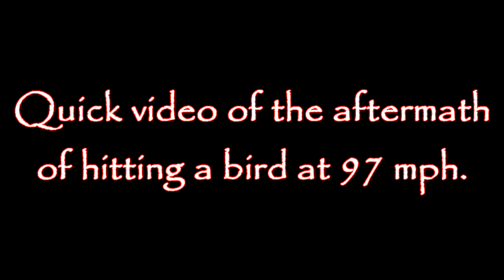Hitting a raven at 97 mph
So.
A jerk SUV in front me is playing games so I nail the throttle, hit about 115 mph, pass the a-hole, then proceed to slow down by just letting go of the throttle. I look down at the speedo 108, 103, 97 and then I look up. At that exact instant a raven flies into my path, gets smacked by my wind screen and then hit me in the face. (Not literally, I had my helmet on and visor down). I pull over at the closest off ramp and shoot this video.

P.S. - Sorry r1gester. lol.